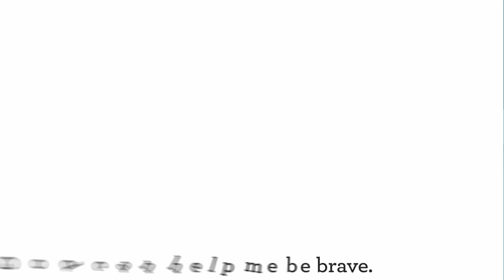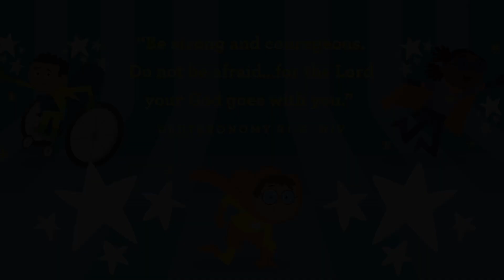"Super Kids" Kidstown at Home (Pre-K) October 8, 2023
It is the second week of our October Kidstown at Home videos for our Pre-K kids. We are learning about "Super Kids" come hear a story from Ollie and his friends!